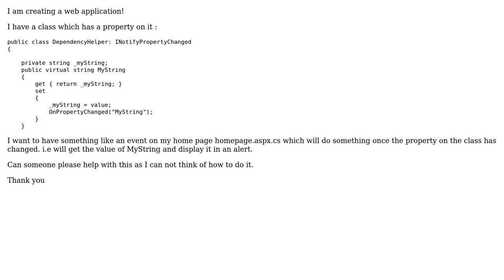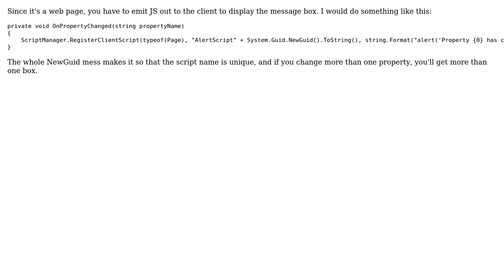Watch when property changes (3 Solutions!!)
Watch when property changes

With thanks & praise to God, and with thanks to the many people who have made this project possible! | Content (except music & images) licensed under CC BY-SA | Music | Images & others | With thanks to user neontapir user Matias Fidemraizer user Chris B. Behrens user Bruie and the Stack Exchange Network Trademarks are property of their respective owners. You are responsible for your own actions.